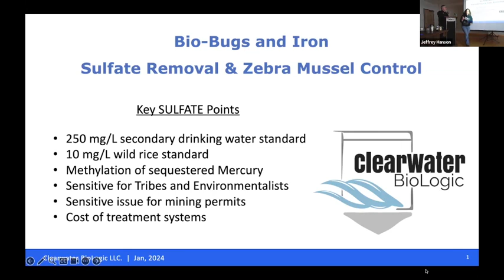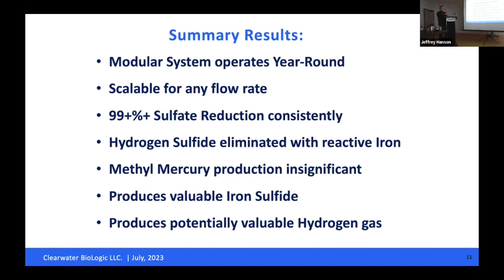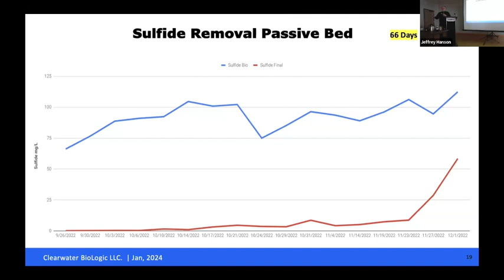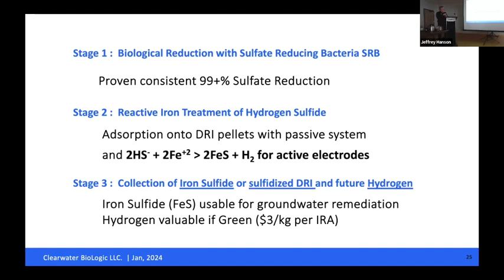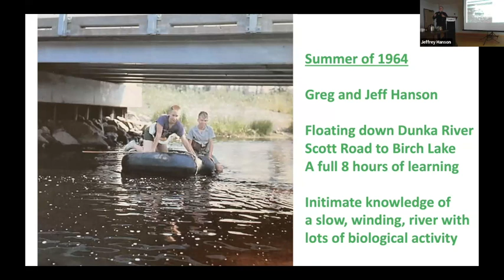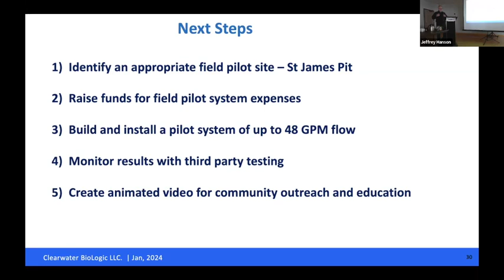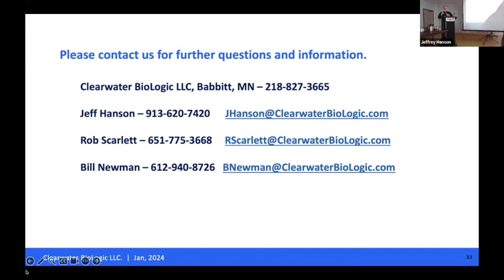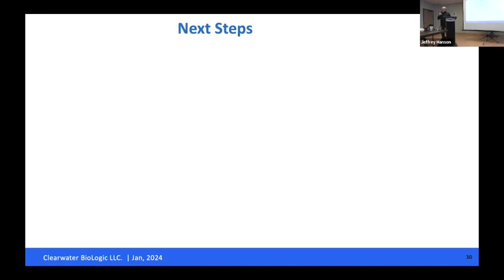Tuesday Group -- A Biologic Solution to Sulfate Contamination with Jeffrey Hanson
The Tuesday Group program on January 16, 2024 was provided by Jeffrey Hanson of Clearwater BioLogic.

Jeff explained a system that biologically removes sulfate from mining impacted water with native microbes and direct-reduced-iron. Furthermore, in the process of removing sulfate, the system also helps control the spread of zebra mussels. Jeff also commented on a solution for the sulfate Impaired Waters classification of Birch Lake which flows into the BWCAW.

After spending many years in Brazil, Jeff Hanson has returned to his home on Birch Lake in NE Minnesota. Having originally moved to Babbitt in 1959 he has a deep passion for this area with its northwoods and mining heritage. As an environmental and mechanical engineer from the University of Minnesota he became interested in local issues related to the environment, social justice, and our mining legacy. Sulfate in mining impacted waters has become a very divisive issue. Jeff decided to work on solving the sulfate issue, not just shouting about it. After 15 years of working on sulfate remediation, there is now a viable and cost effective system to resolve this issue.